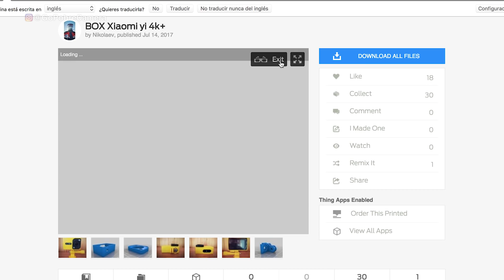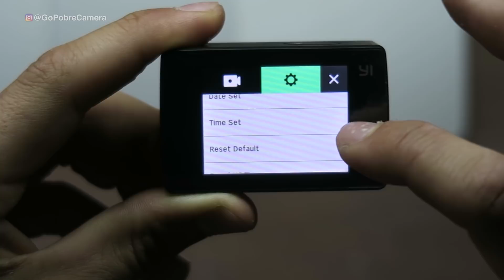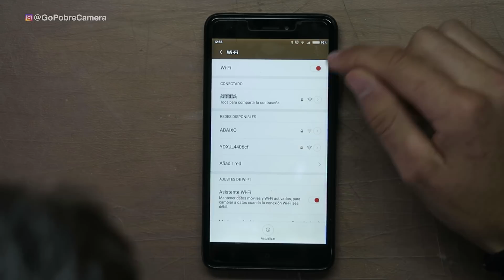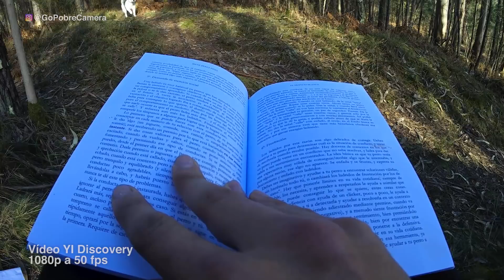YI Discovery: La mejor cámara calidad/precio?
(envíos gratis en 24 horas)

MI EQUIPO DE TRABAJO:

Cámara principal
Cámara secundaria
Objetivos de la cámara principal:
50 mm
GoPro HERO5
PACK Accesorios GoPro
Antorcha LED sumergible
Palo GoPole
Gorilla Pod
Batería GoPro
Batería Canon
Adaptador corriente Canon
Micro corbata smartphone
Base para corte
Foco LED
Pilas recargables
Micro SD para GoPro
Disco Duro
Pen Drive
Tableta gráfica
Batería multiusos